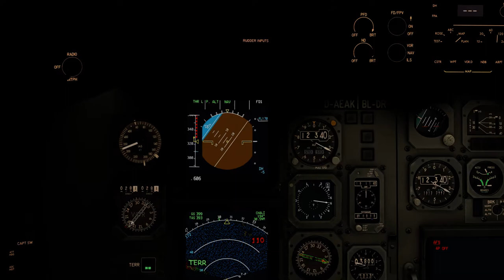Airbus A300-600R Improper Handling and Stall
Overriding the roll control when A/P is engaged. Improper handling results in stall.
Platform: X-plane 11
Aircraft: inibuilds A300